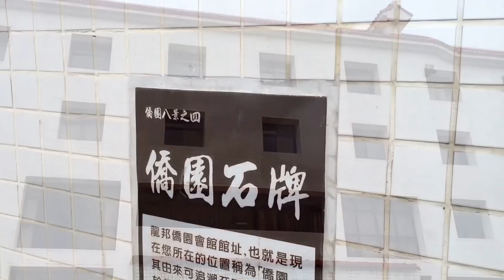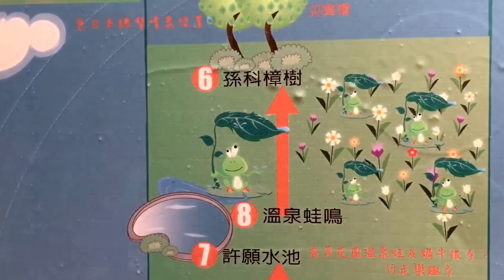現在的龍邦僑園就是以前的專賣局養氣俱樂部北投別館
地址： 112台北市北投區泉源路25號